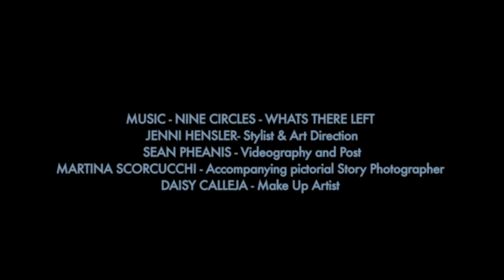FUTURA MEMORIA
Videography and Editing by Sean Michael Pheanis
Stylist and Art Diredtion by Jenni Hensler
Makeup by Daisy Calleja
Model: Valery Ka at Marilyn New York

Look 1: Bodysuit, Sylvio Giardina. Ring, Hollow Dancer.
Look 2. Dress, Mugler. Leggings, threeASFOUR. Shoes, LD Tuttle. Necklace, Ariana Pioletti. Armband, Gris Gris.
Look 3: Shoulder piece, Gris Gris by Jenni Hensler. Jacket, Parkchoonmoo. Pants, threeASFOUR.
Look 4: Dress, threeASFOUR. Leggings, Luis Cascante.
Look 5: Dress, Luis Cascante. Headpiece, threeASFOUR. Ring, Hollow Dancer.
Look 6: Bra top, Mandy Coon. Harness, Zana Bayne. Choker, Gris Gris. Shorts, Malgorzata Dudek. Rings, Hollow Dancer.